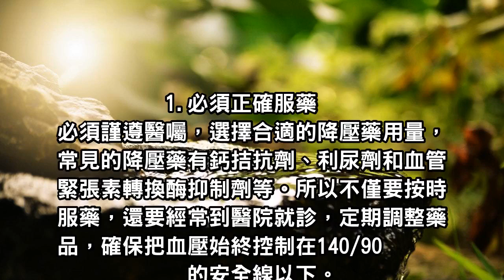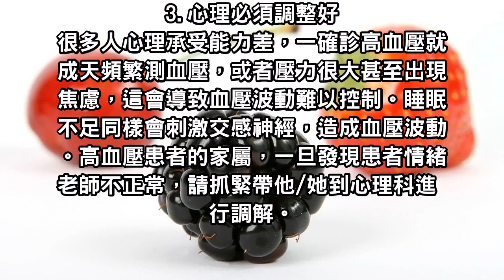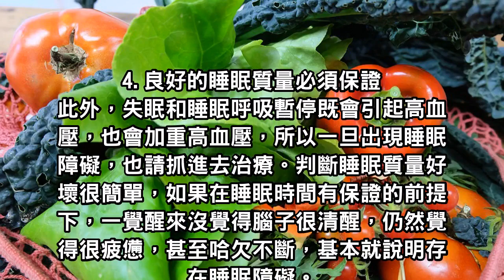吃藥治標不治本，做好這五點才能控制好高血壓！